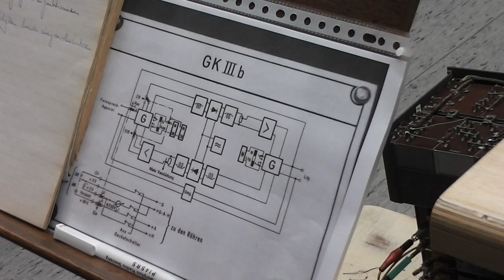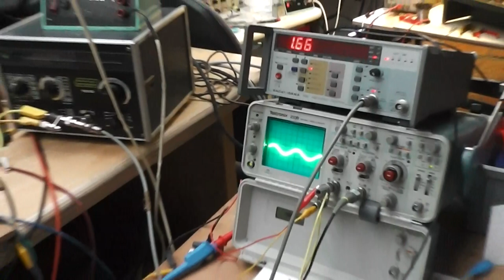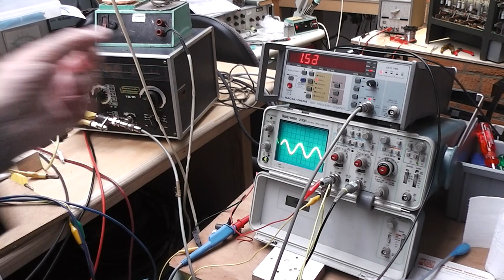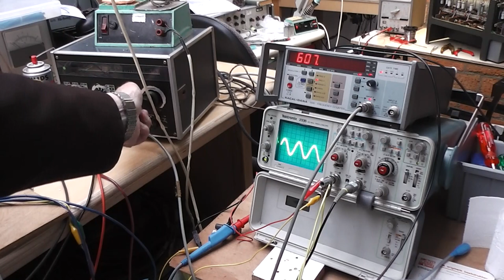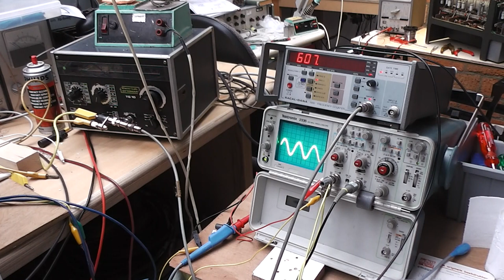00035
Demonstrating the various modes selected by set I versus II, and the according consequences. When both sets are operating the input signal has been restored. Also shown is the situation when both sets being set at the 'Off' mode and consequently the input signal is passing unchanged through the two GK IIIb units.   The tone-generator feeding, say, Set I. Parallel onto the generator output, a cable is linked onto the frequency counter; on top of the oscilloscope. The scope is monitoring the output at the telephone connection-terminals of Set II. Conditions: signal is passing through two sets. First both mode-switches set at 'Off' mode. Thus what is being fed onto is passing unchanged and is shown on the CRT screen. Now one set is being switched in the 'On' mode the second set is on 'Off' mode. Now the tone pitch is being reversed. Thus a high pitch becomes low and a low input pitch becomes a higher tone. Then both sets being switched in 'On' modes. Now the input tone pitch is identical with that of on the output side.